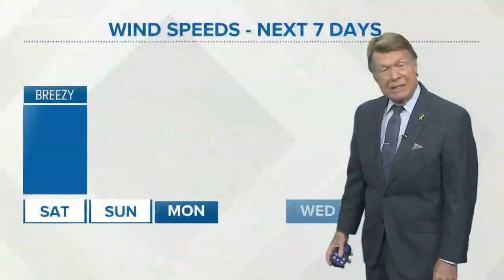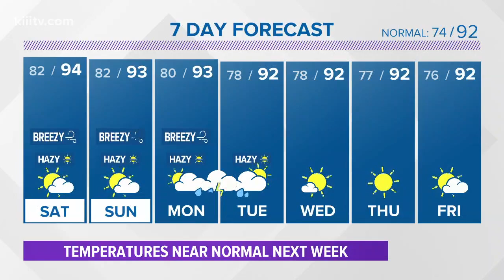Bill Vessey's Forecast for South Texas for Saturday, June 22, 2019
Hazy, very hot, and breezy